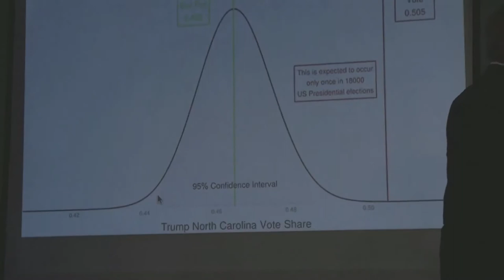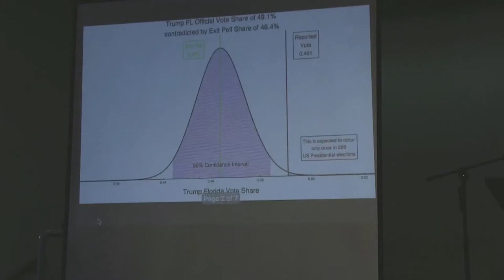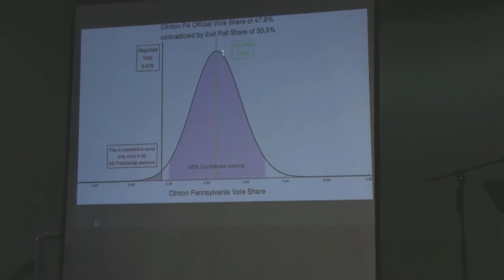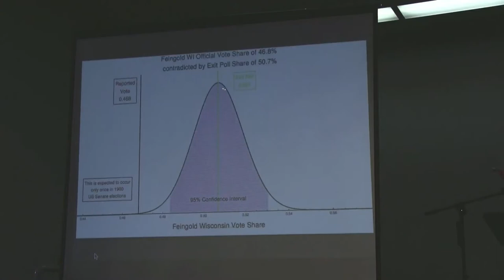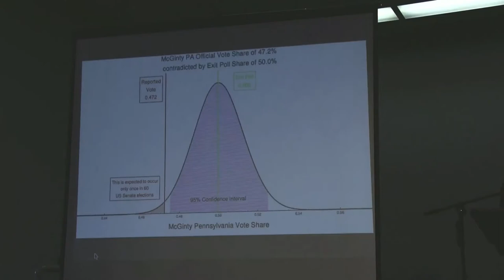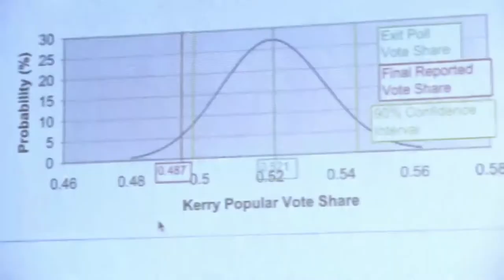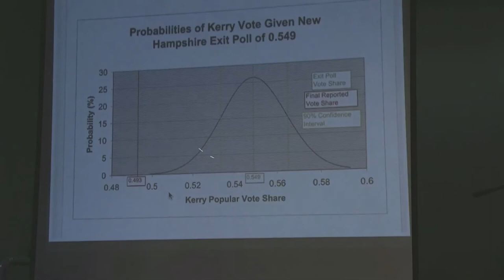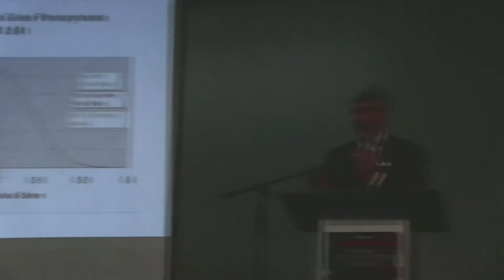12. Unadjusted 2016 Exit Polls, Reducing Cyberinsecurity, A Proposal - Peter Peckarsky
The Unadjusted 2016 Exit Polls, Reducing Cybersecurity Risk, and A Waxman-Endorsed Proposal. The material at the website tab for “Research” and the top of the “Endorsement” tab will be discussed in his remarks.
Peter Peckarsky, an intellectual property attorney, … was born, raised, and graduated from high school in Milwaukee, WI. He received his S.B. degrees in Electrical Engineering and Political Science from MIT and his law degree from Case Western Reserve University.
As an attorney, Peter is a lead trial counsel. He has participated in election law, patent, trademark, copyright, antitrust, trade secret, fraud, contract, leveraged buy-out, civil RICO, hedge fund, and securities fraud matters. His career has involved the interaction of law with scientific and technical fields including biotechnology, computer hardware and software, electrical circuits and signals, internet communications, internet devices, medical devices, microprocessors, organic chemistry, pharmaceuticals, physics, quantum mechanics, semiconductor design, semiconductor processing, statistics, and telecommunications.
Peter’s active involvement in electoral politics began before the 2002 general election when the Republicans announced their intent to prevent alleged “voter fraud” by placing observers in green vests in Milwaukee wards with a substantial African American population. Peter suggested the Democratic Party of Wisconsin organize lawyers to protect voters and their votes at voting sites and participated in those successful efforts on Election Day. Since then at every general election, the critical primaries, the Wisconsin recalls, and some Supreme Court races, he has participated actively in efforts to protect the vote in Wisconsin and elsewhere.
After the 2004 election, Peter served as lead trial counsel in a contest of the Presidential election in Ohio. He filed a motion which if granted would have put John Kerry in the White House.
In 2006, two co-authors and Peter published an article in which a Republican director of a county board of elections in Ohio admitted that an electronic vote counting system included many votes never lawfully cast in the total vote count reported for the 2004 Presidential election in his county.
In the 2008 Wisconsin primary, Peter and others organized and directed the election protection effort for Barack Obama.
In the 2016 Wisconsin primary, Peter helped run the Primary Day election protection effort for Bernie Sanders. On Election Day, Peter participated in the Clinton election protection effort. After Election Day, by serving as an attorney for the recount efforts of Green Party candidate Jill Stein, Peter tried to have an additional 46 electoral votes certified for Secretary Clinton which would have put her in the White House.
In 2017, Peter was one of eleven candidates for National Chairperson of the Democratic National Committee. When he withdrew from the race by endorsing Keith Ellison after voting started on the second ballot, the two remaining candidates were Keith Ellison and the winner, Tom Perez.